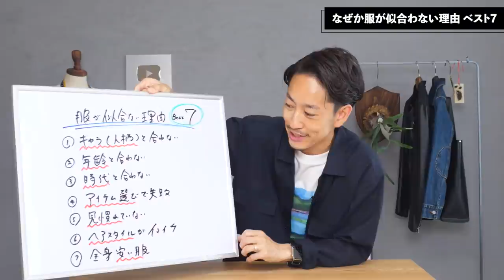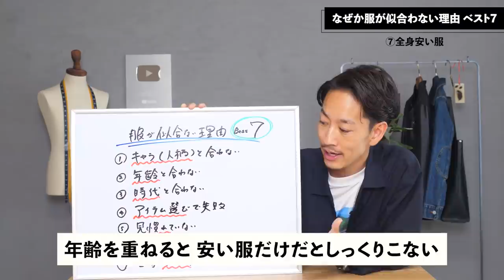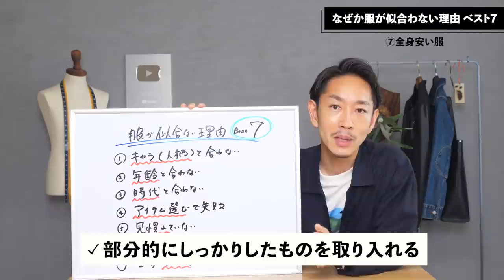【注意】なぜか服が似合わない理由「ベスト7」【30代・40代向け】【解決方法も解説！】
これまで似合っていたはずの服がなんだか似合わない気がする・・・こんな悩みはありませんか？実はこれは30代後半〜40代の男性からよく聞く話なんですよね。というのも20代の頃から服選びの仕方が変わっていないと、それがいよいよ似合わなくなってくるのがまさにこの世代。服と自分との間のギャップをどう解決すればいいのか？ ここに答えを持っておくとこれからの服選びがグッと楽になります。ぜひ参考にしてみてください！